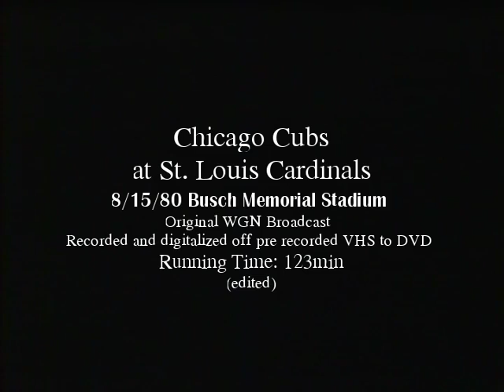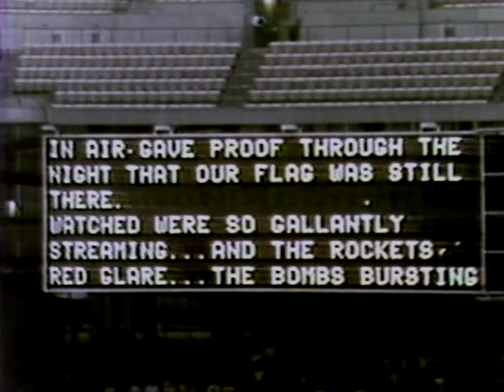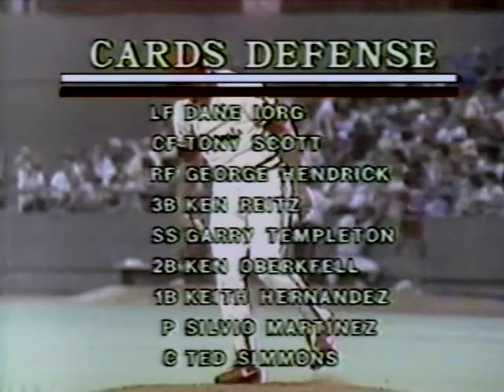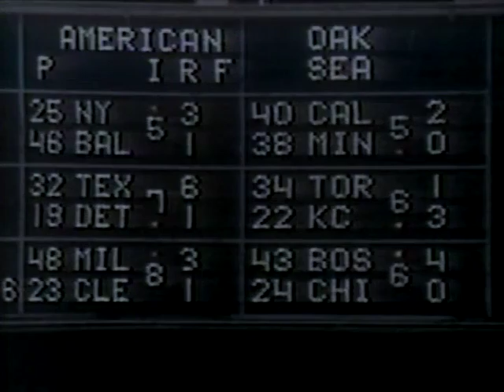Chicago CUBS at St Louis CARDINALS 8/15/80 Original WGN Broadcast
Original WGN Broadcast with Jack Brickhouse , Lou Boudreau , and Milo Hamilton from Busch Stadium.
Recorded off a pre recorded VHS tape later transferred to DVD now digitalized and up on youtube for the first time.
Lynn McGlothen vs Silvio Martinez
Keith Hernandez goes 3 for 4 with 4RBIs Gary Templeton another 3 hit game
Cubs keep the lead throughout the ballgame
Bruce Sutter comes in to close the door on St. Louis
HRs Keith Hernandez and Tim Blackwell